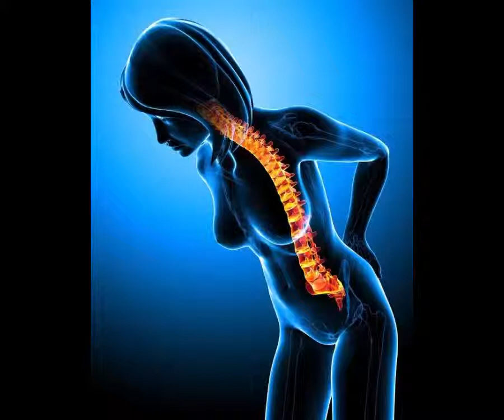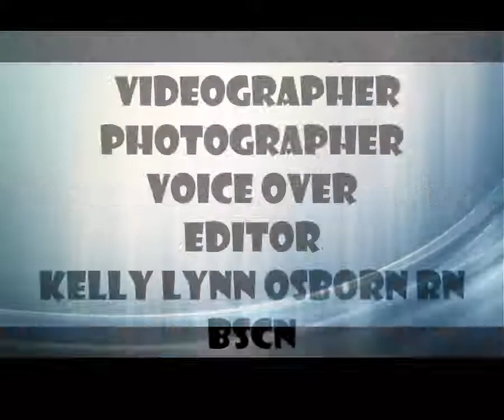Pre Arthritic Hip Bursitis Dr. Pooley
Dr. Pooley discusses the symptoms and treatment of Pre Arthritic Hip Bursitis.